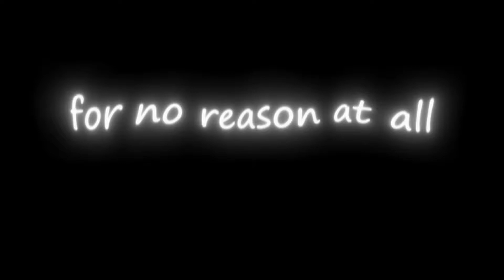For No Reason At All.